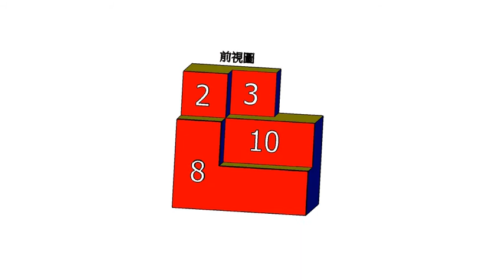基礎圖學實習補救教學-空間感建立-三視圖繪製-正垂面015